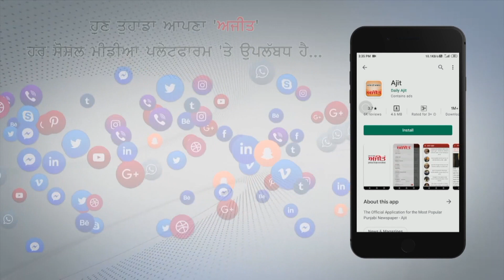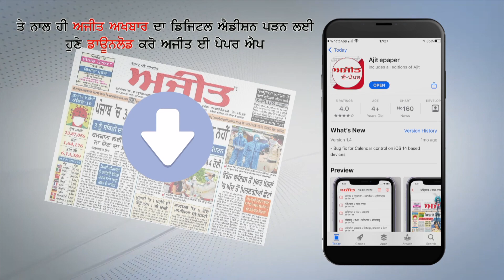ਡੇਰੇ ਦੀ ਸੰਗਤ ਵਲੋਂ ਪੁਲਿਸ ਪ੍ਰਸ਼ਾਸਨ ਖ਼ਿਲਾਫ਼ ਬੀਤੀ ਰਾਤ ਤੋਂ ਬਠਿੰਡਾ-ਚੰਡੀਗੜ੍ਹ ਹਾਈਵੇ ਜਾਮ